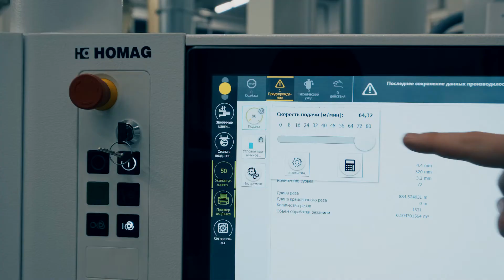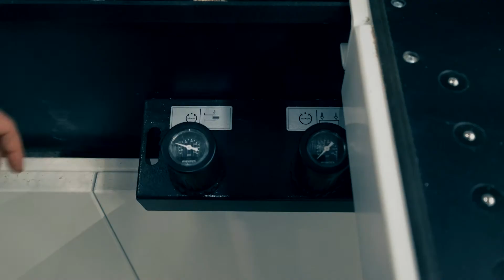Раскроечный центр SAWTEQ B-200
✅ Компактный станок с высокой производительностью
✅ Гибкая конфигурация
✅ Доступен для тестов в CompetenceCenter
✅ Специальная стоимость

У вас есть вопросы по оборудованию?